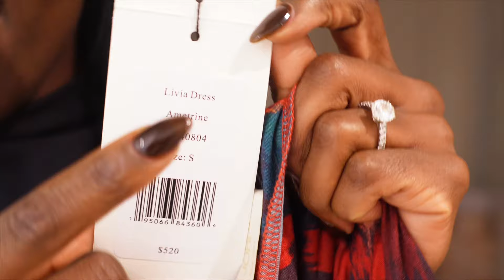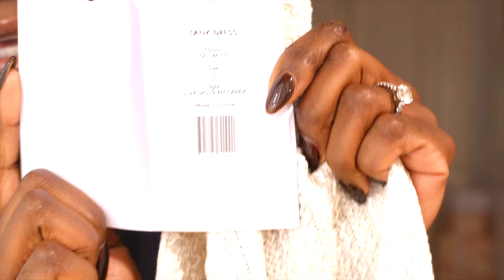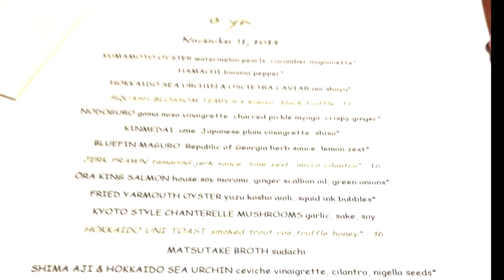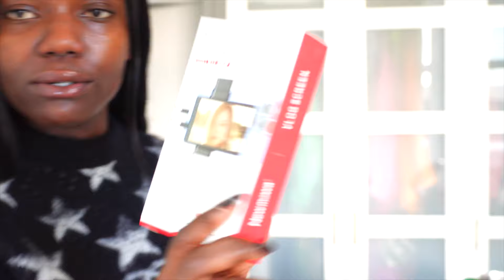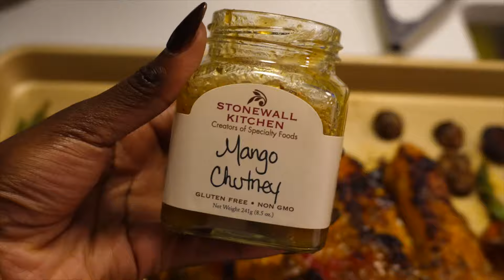WEEKLY VlOG| BIRTHDAY PREP OR ELOPEMENT?